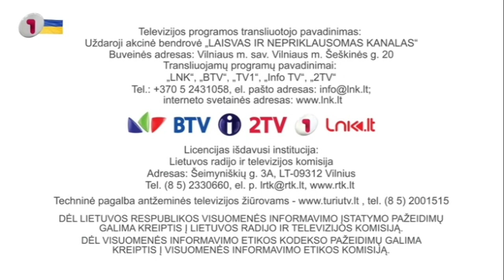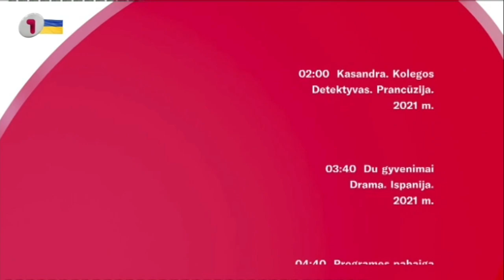TV1 - Start-up (23 March 2022)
Source: Fastlink